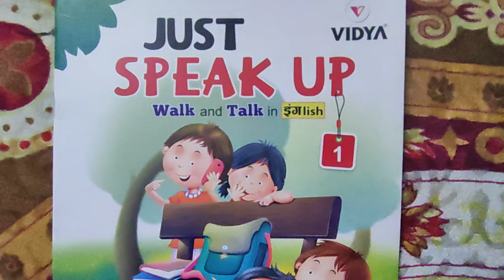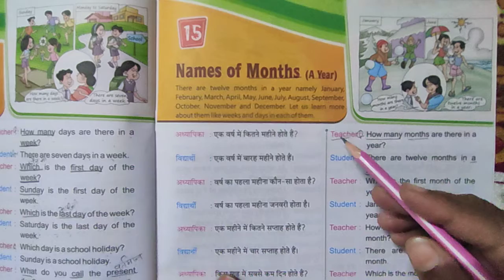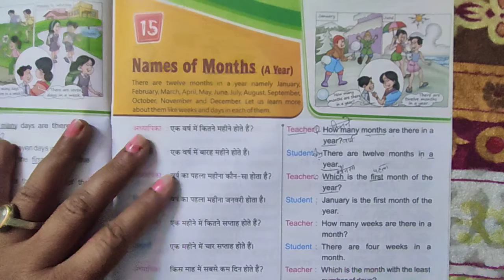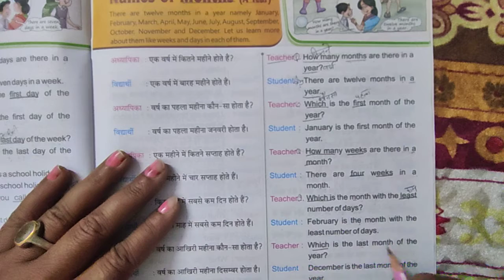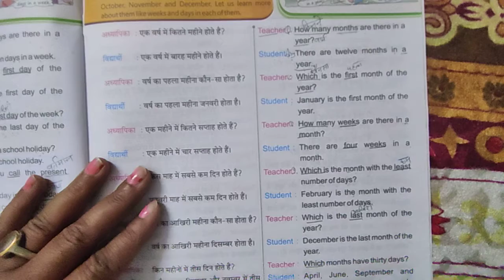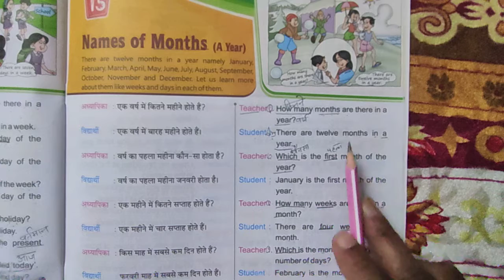class 1 speak up L-15